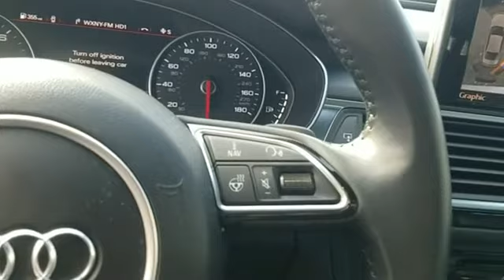Used 2018 Audi A6 Premium WAUF8AFC4JN077093 Lynbrook, New York, Garden City, Valley Stream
2018 Audi A6 Premium WAUF8AFC4JN077093 Video

This 2018 Audi A6 Premium WAUF8AFC4JN077093 is full of phenomenal features such as: